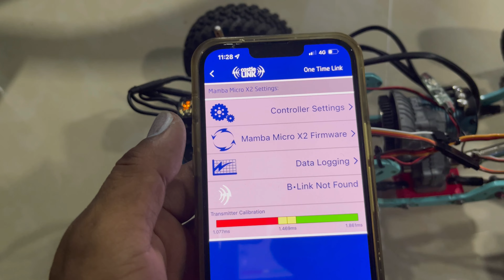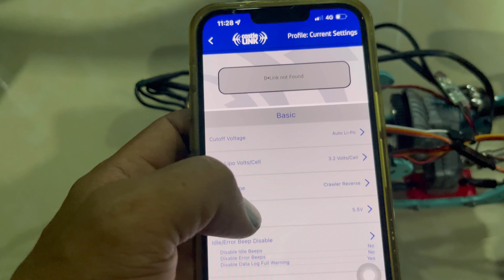Fusion dan mamba micro x 2